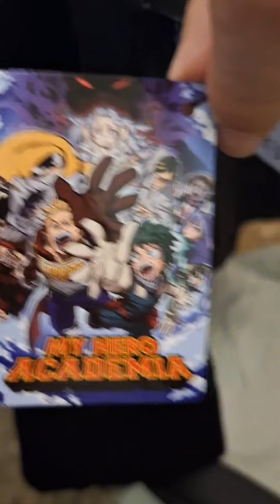Jorge cumple 19 años